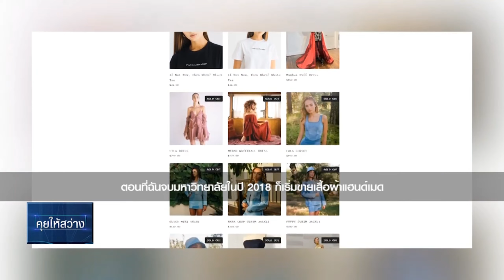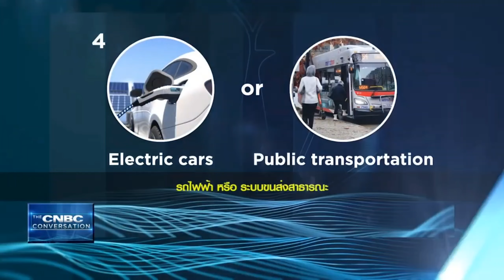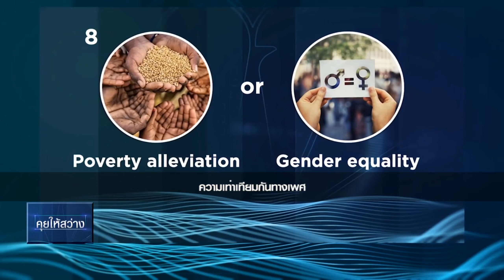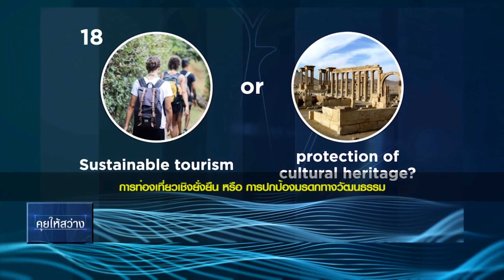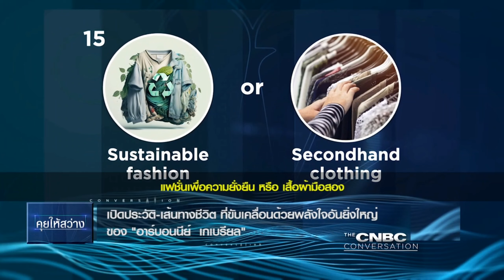Interviews with CNBC Thailand | R'Bonney Nola Gabriel, Miss Universe